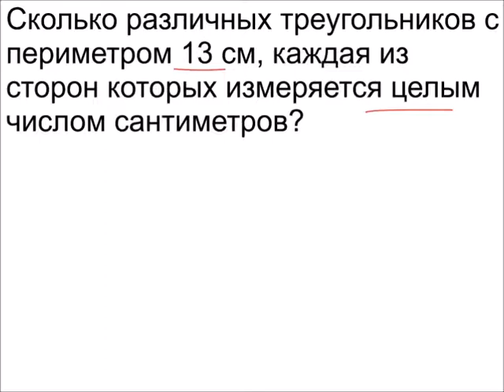Меташкола. Математика 5 класс 30 серия. Задача к серии.